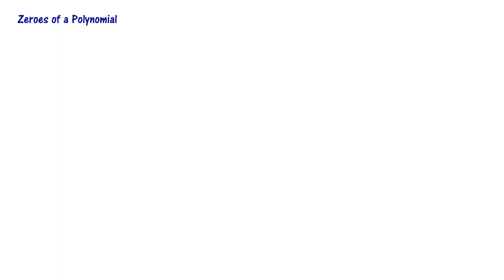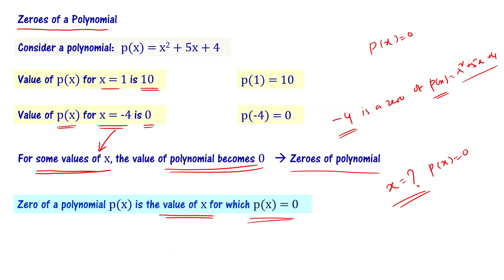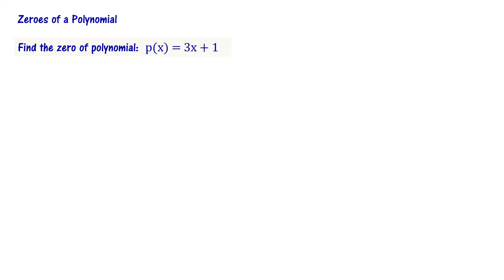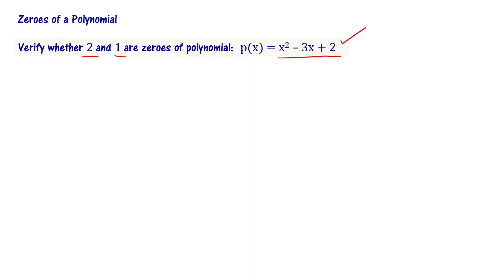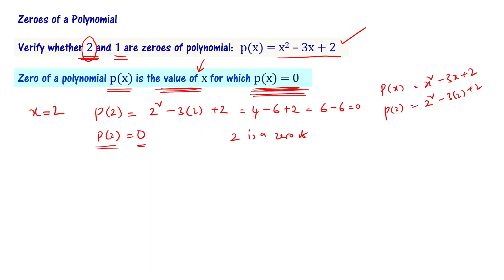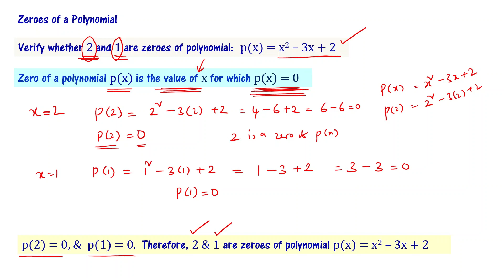Zeroes of a Polynomial | Class 9 Maths Explained in Telugu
Class 9 maths chapter 2 polynomials chapter explained in telugu. In the video on zeroes of a polynomial, we discussed what is the value of a polynomial. What are the zeroes of a polynomial. We explain zeroes of a polynomial with the help of few example problems. This video covers important concept from 9th class maths polynomials chapter. Class 9 mathematics videos for Andhra Pradesh and Telangana. Concept of class 9 real numbers is explained in telugu to make it understand easily.